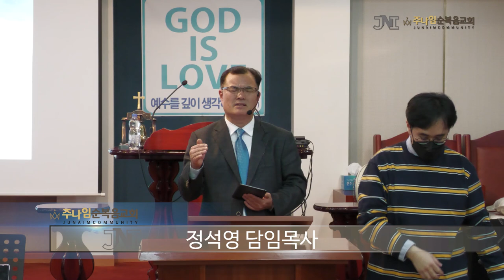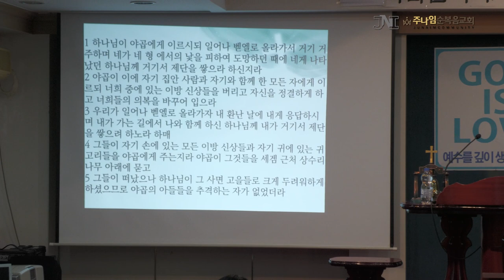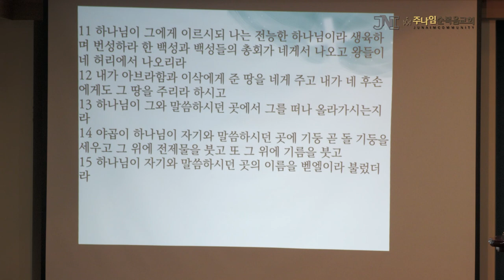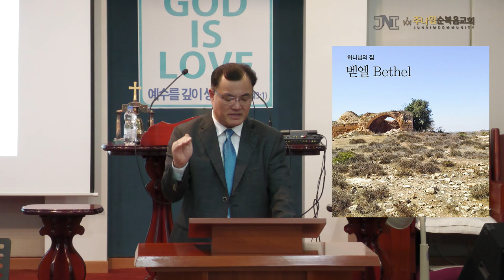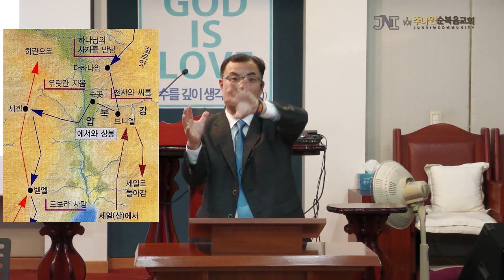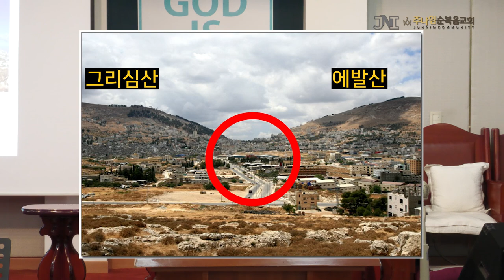주나임순복음교회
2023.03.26 정석영 목사님 주일 설교 입니다.